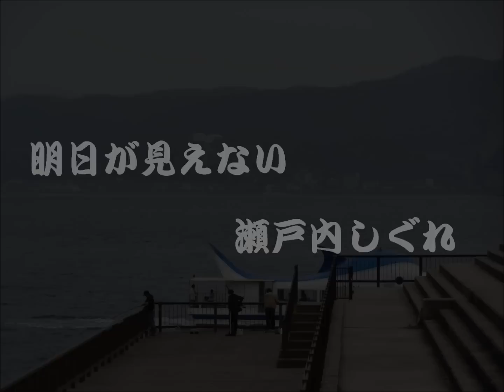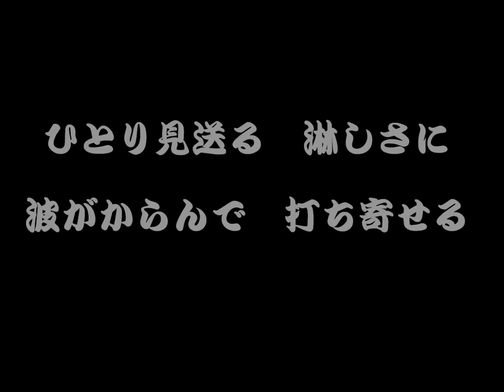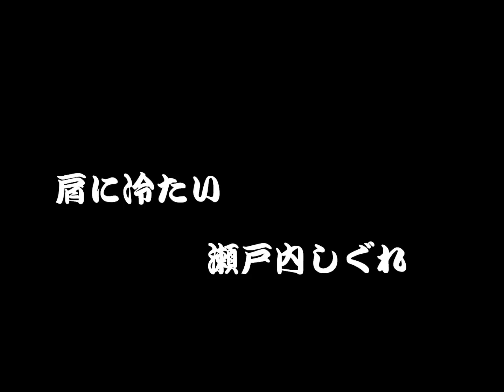瀬戸内しぐれ 西方裕之 唄：瀬音 静